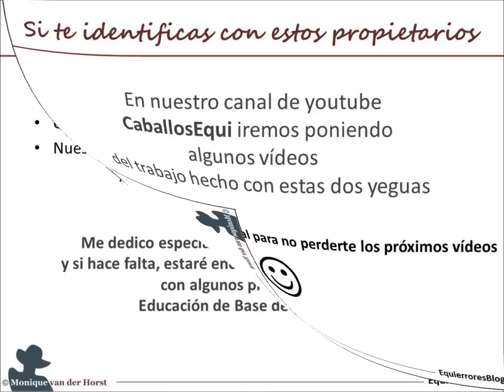Dos yeguas problemáticas en 25 días dejaron de serlo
Puedes descargarte Gratis la Guía con 15 Normas Esenciales de Educación Equina en el siguiente enlace

Dos yeguas con problemas de querencia, con miedos de todo, poco respetuosas y con reacciones imprevisibles pasaron a ser la alegría de sus dueños. De no poder montarlas y salir a pasear juntas sin riesgos de caídas, nervios y estrés, pasaron a ser tranquilas y respetuosas en unos 25 días. Necesitas ayuda con tu caballo? Contacta y cuéntanos vuestro problema.